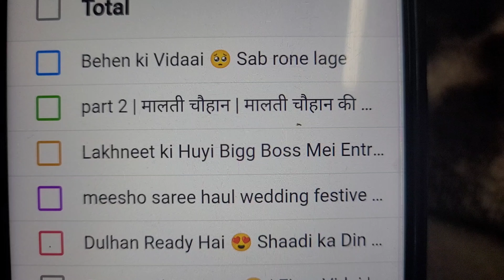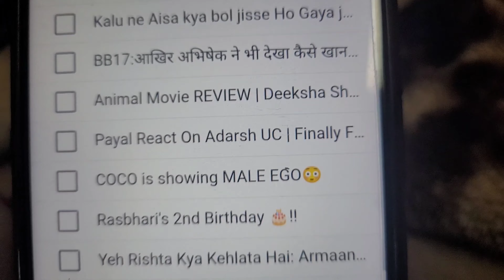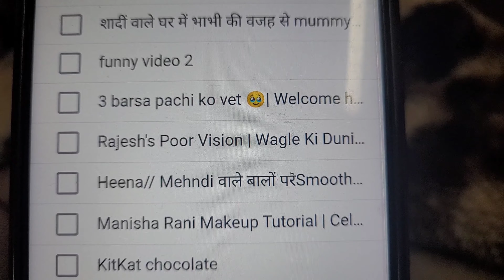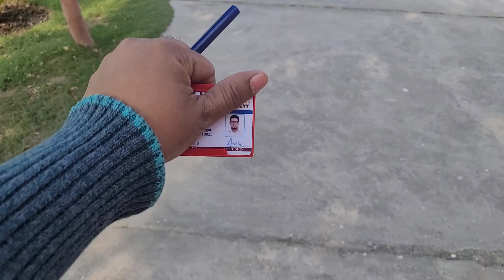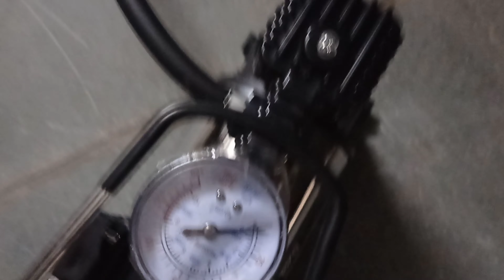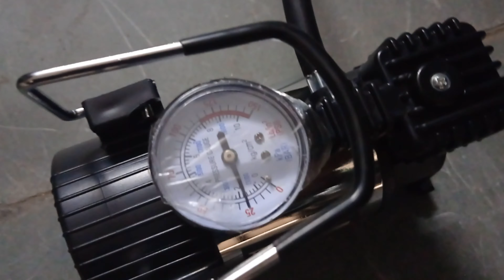Vlog 25 सब पुराने दोस्त शादी मैं मिला | Sab purane dost shadi main mila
Aaj main bahut khush hun kyunki meri videos promote ho rahi hai bade youtubers ke sath